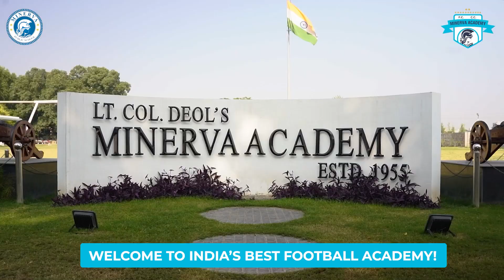Meet Elishan from Nagaland: Proud Warrior from Minerva School of Excellence!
Want your child to excel in football and in studies❓🙋‍♂

Looking for a school which will take care of his dream of becoming a football star⁉️🤔
Don’t miss your golden opportunity to join India’s Best Football Academy!

Come and train with the World Youth Champions!
We will look no more, we have got you covered. 👨‍🎓

Join us at Minerva School Of Excellence and give wings to his dream. ⚽